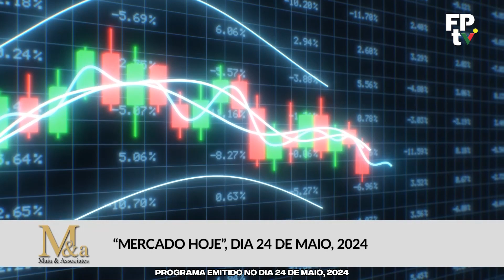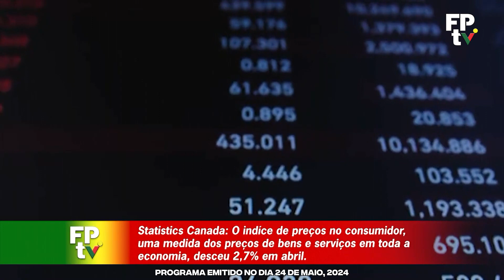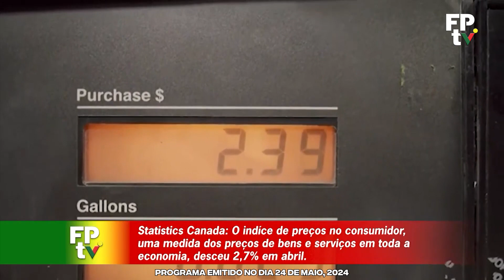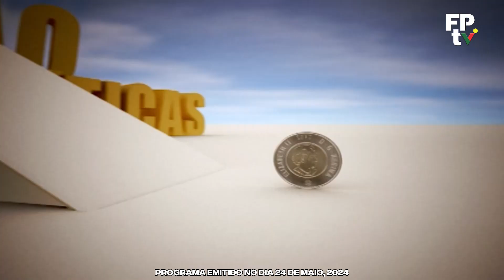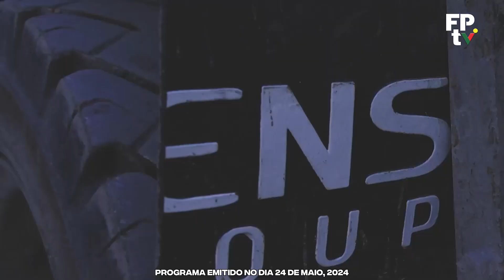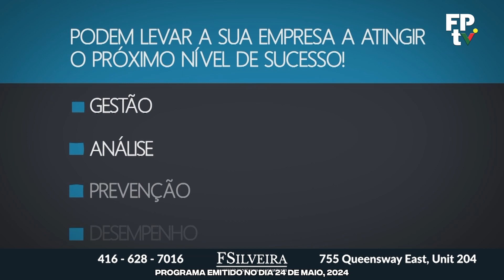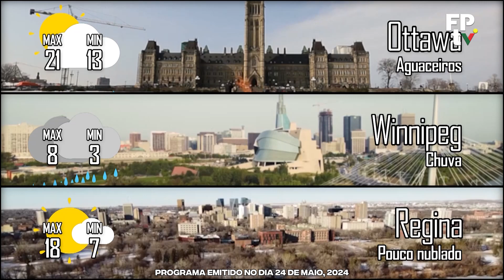Jornal da Noite on FPTV in Toronto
Por favor veja a última edição da contribuição do grupo LusoCan Media para os eventos de Winnipeg que é transmitida pela FPTV em Toronto.  Por favor, ajude-nos a assistir ao noticiário da FPTV.